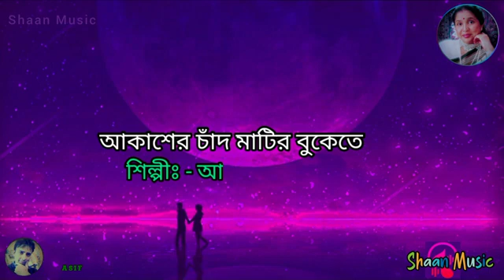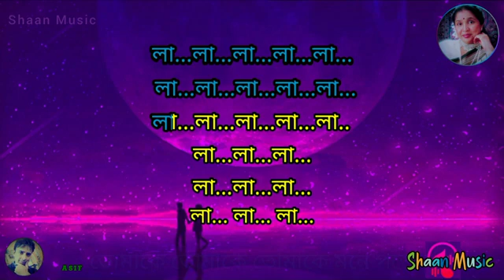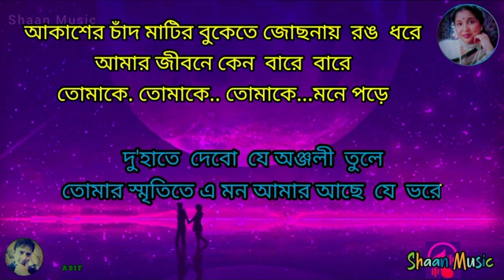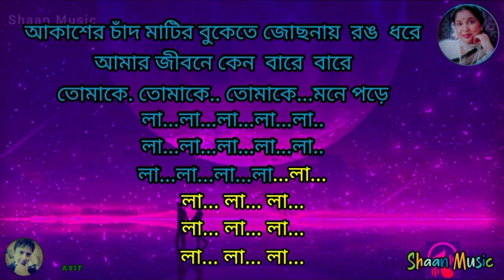Akasher chand matir bukete karaoke